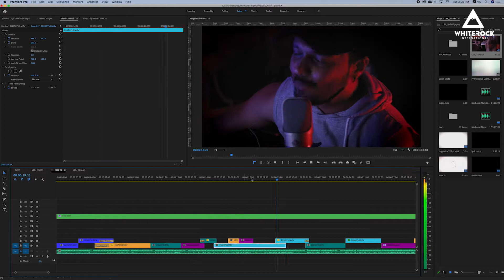MAKING OF MEMORIES SINHALA VERSION | MATHAKAI (මතකයි) COVER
This is the making video of all Behind the scenes of memories Sinhala Version | Mathakai (cover). We have shown you everything from pre-production to post-production. Timelaps shows a clearer picture of 5 hours of production and 6 hours of post-production.

Production
Main camera: Canon 5D mark iii
BTS Camera #1: iPhone XS
BTS Camera #2: Insta 360 one X
Ring LED Panel
200W LED Pannel
FOTOmatte: Tripod

Post-production
Adobe Premiere
Adobe After Effects
Insta 360 Studio
Adobe Audition

Artist - Dileepa Liyanage
Lyrics - Ansaf Ameer
Production - Whiterock Studio

🎵 Track Info:

Title: Passionate Affair (Instrumental) by RYYZN